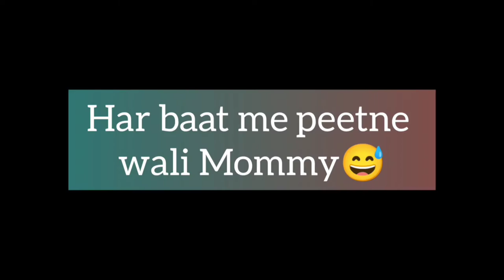TYPES OF INDIAN MOM'S🤱 || Comedy Video😂